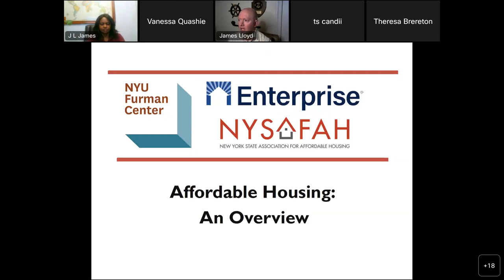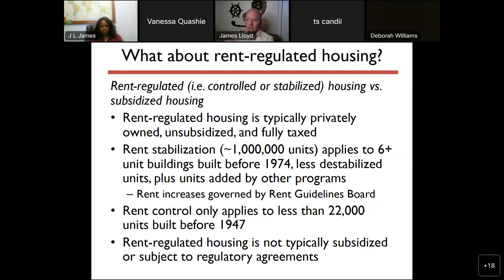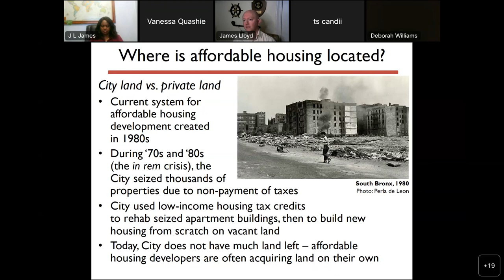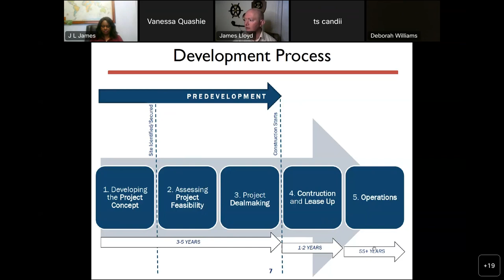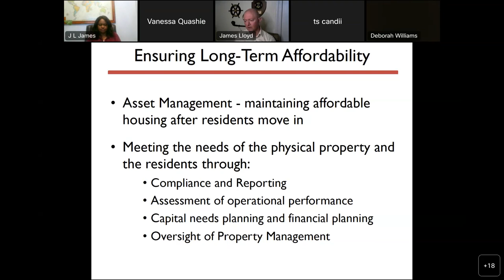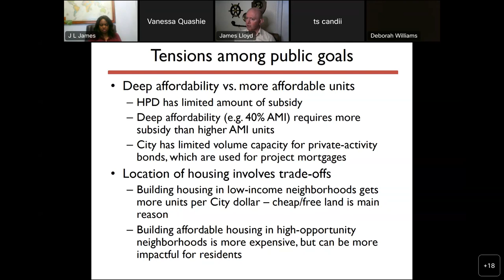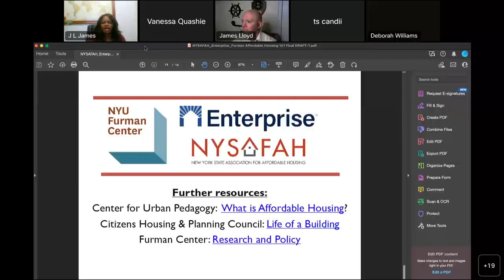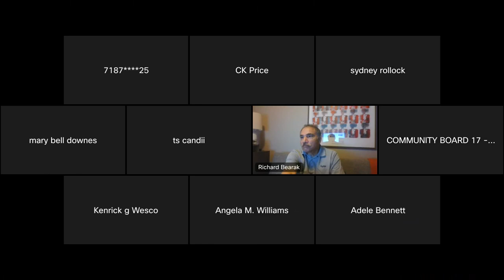Contextual Rezoning Committee Meeting 2022-10-25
Committee Meeting

for the monthly meeting calendar.